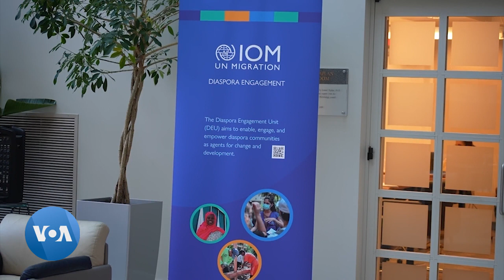La diaspora africaine se réunit à Washington DC pour appuyer leurs pays d'origine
Il est courant pour les membres de la diaspora africaine de vouloir faire un changement dans leur pays d'origine. Une réunion à Washington D.C. a montré comment ils peuvent être une force pour le bien.